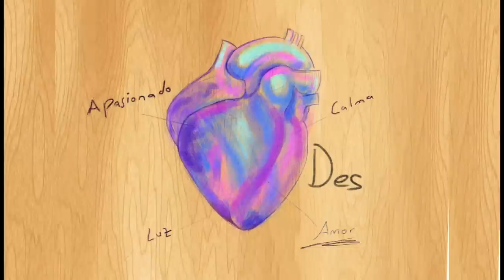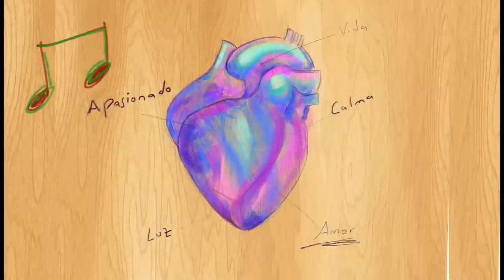Sergio Jiménez - Laura (Letra Oficial)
Producida por: Pablo Uribe
Mezcla: Boris Millan
Grabación y masterizacion: Ivan Sanchez (Symetric Estudios)
Arte: Luis Carlos Cifuentes
Tipografía y Clip: Sergio Jiménez
Voz: Sergio Jiménez
Coros: Pasabordo - Pablo Uribe - Sergio Jiménez
Guitarras y Uke: Pablo Uribe
Teclados: Leandro Castiblanco
Bajo: Anthony Avila
Batería: Mauricio Nova
Percusión: Felipe Alzate